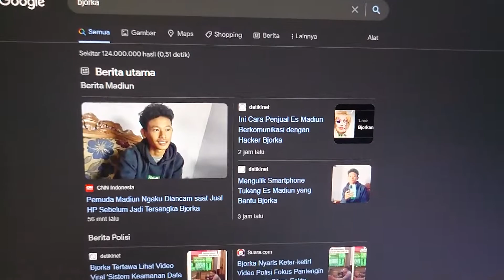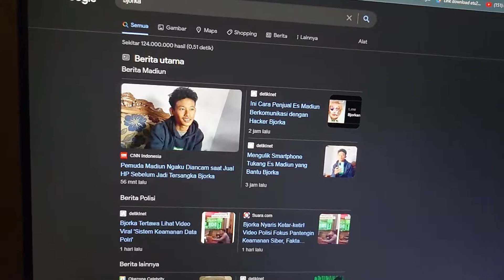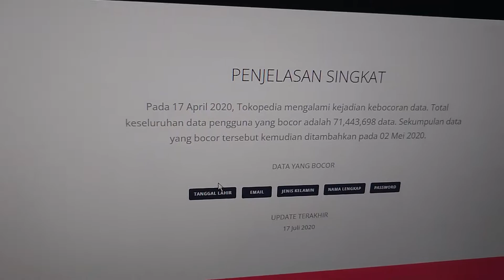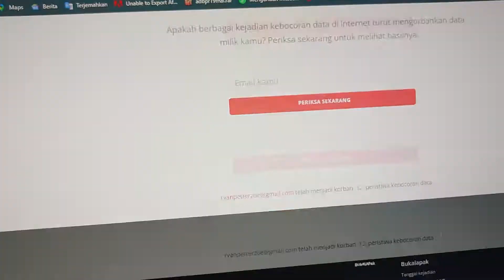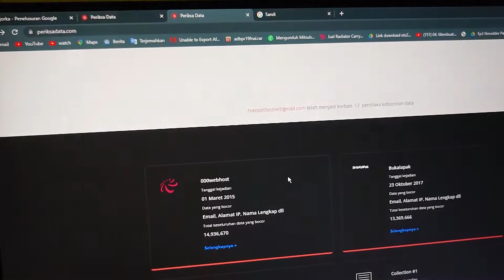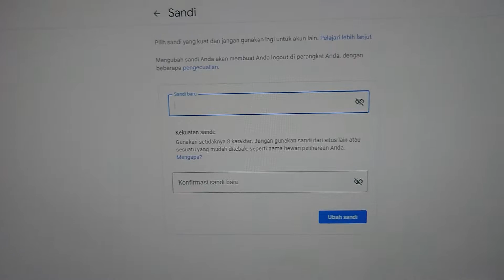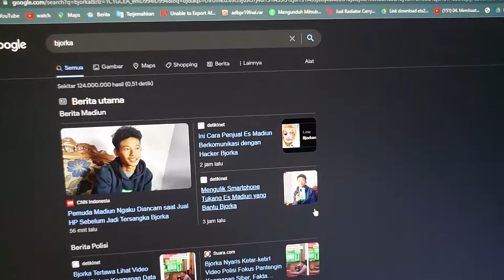Lindungi Data Dari Serangan Hacker !! Cara Cek Kebocoran Data Pribadi Di Internet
hai gaes baru baru ini publik di gegerkan oleh peristiwa atau insiden mengenai peretasan yang dilakukan oleh peretas atau dengan inisial Bjorka

Pada video kali ini saya akan memberikan tutorial bagaimana mengecek kebocoran akun pribadi pada internet.

langsung saja di simak videonya

Informasi Tertinggal : Selalu Menyalakan Autentikasi 2 langgah di setiap akun yang anda punya biar meminimalisir kejahatan siber

terimakasih